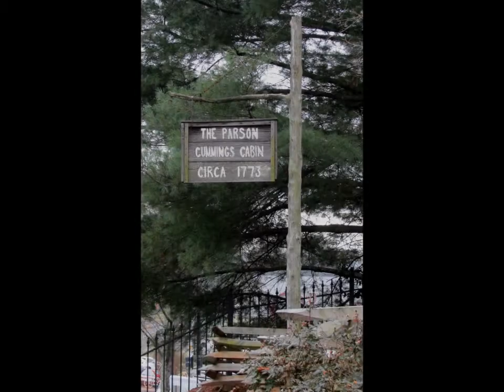Parson Cummings Cabin in Abingdon, Virginia: Pre-Revolutionary War!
Although today it is not sitting at its original location, the Parson Cummings Cabin is preserved and remains intact right in downtown Abingdon, Virginia.  The cabin is pre-revolutionary war era and was one of the earliest structures in the area.  A monument on the site mentions the names of local residents who served in the Revolutionary War.  The cabin sits in front of the historic Sinking Springs Cemetery, where many local revolutionary war and civil war veterans are buried.